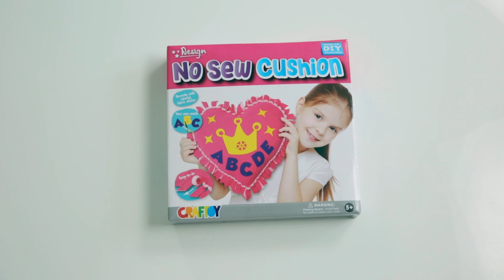[DIY] Craftoy - Thiết kế gối trái tim và thiết kế chăn tuổi thơ